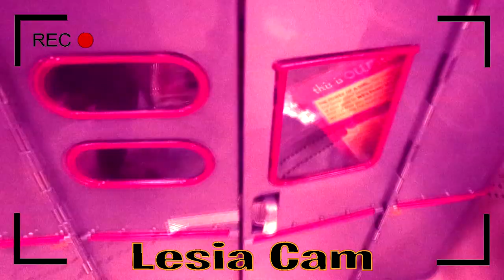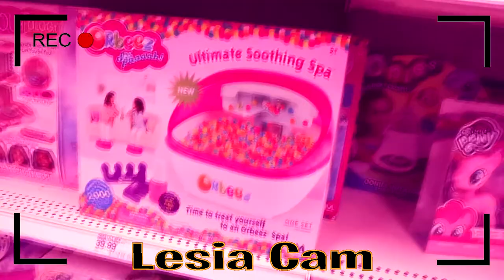VIRTUAL REALITY TOY HUNT SIMULATION @ TOY BOOT CAMP!!!!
In today's toy training session, we are given a pair of VR Goggles and we get to go on a virtual reality toy hunt!!! Once we put on the goggles, we are transported to a pretend world in a fake toy store. We have to find the NEW Winter Disco Lol Dolls and retrieve one to win the game!!!

Welcome to Toy Capades, where we have wild crazy adventures with toys!